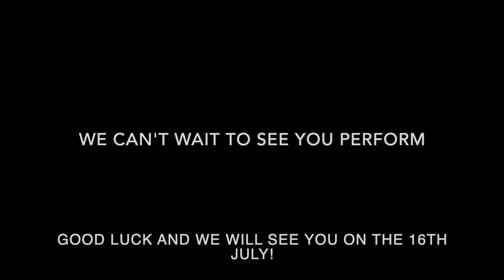EGC 2023 Summer In-House GFA Competition Routines: Year 6 P Bars